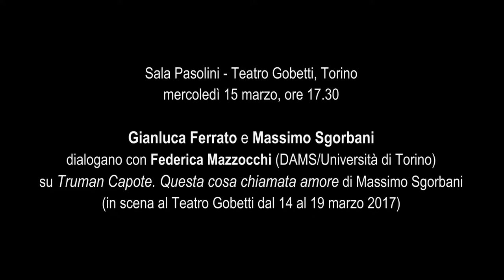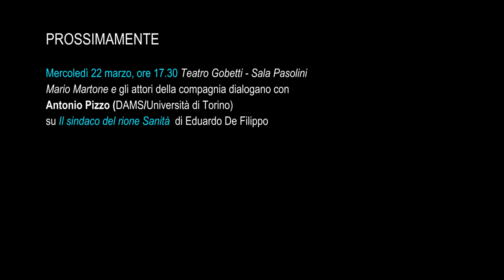Incontro su "Truman Capote" - Retroscena 2016/17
Sala Pasolini - Teatro Gobetti, Torino
mercoledì 15 marzo, ore 17.30

Gianluca Ferrato e Massimo Sgorbani
dialogano con Federica Mazzocchi (DAMS/Università di Torino)
su Truman Capote. Questa cosa chiamata amore di Massimo Sgorbani
(in scena al Teatro Gobetti dal 14 al 19 marzo 2017)